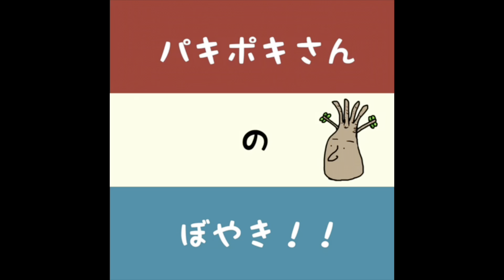パキポキさんのぼやき101207